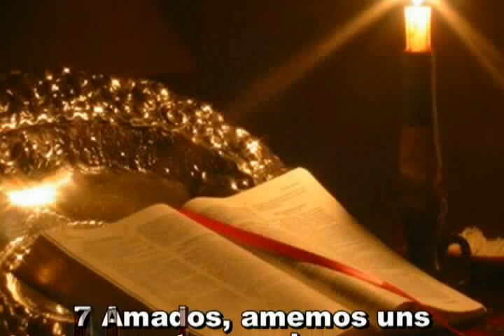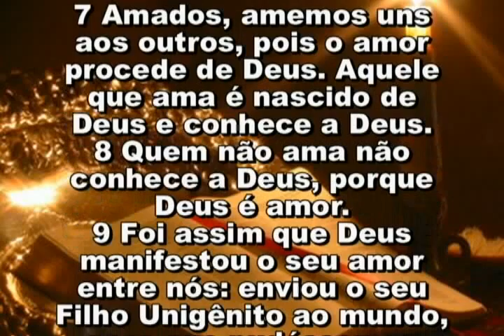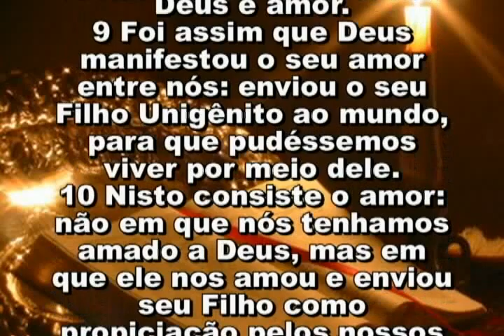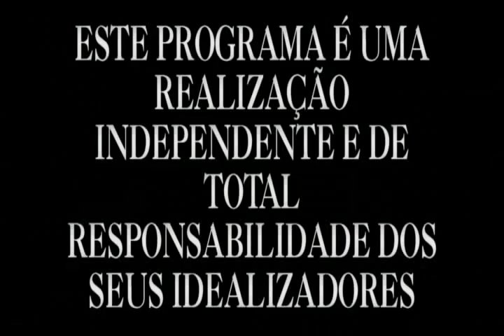Pr Daniel 966 14 12 15 SEGUNDA 15,39